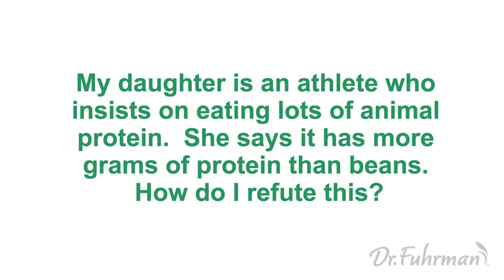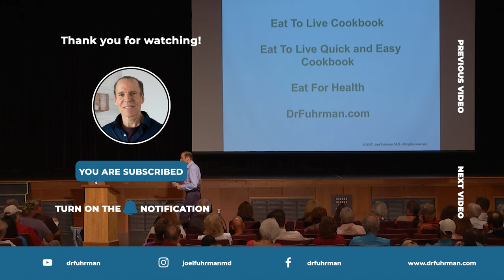How Do Vegan Athletes Get Enough Protein? | The Nutritarian Diet | Dr. Joel Fuhrman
When it comes to promoting or switching to a plant-based diet, PROTEIN is the biggest issue. Especially for the sports-minded. If an athlete goes vegan or plant-based, are they going to get enough protein? This question always comes up. But that's okay. Dr. Joel Fuhrman can answer that every time it's thrown around, with all certainty.

Here's more from Dr. Fuhrman:

Athletes can thrive on a high-calorie, plant-centered diet. Choosing longevity-promoting foods does not mean compromising on performance. In fact, a high-nutrient, plant rich diet has several properties that offer the potential to enhance performance by maximizing immune function to prevent illness, counteracting training-induced oxidative stress, and improving muscle soreness and recovery after training.

Of course, it’s the exercise that primarily makes you super strong, but eating right can also enhance your endurance, prolong your athletic prowess to lengthen your athletic career as you age.

A major advantage of a Nutritarian diet for athletes is not getting sick. The stresses of daily high-intensity training can mildly suppress immune function, increasing susceptibility to upper respiratory infections. Nutritional support of the immune system means not having to miss training days due to illness, which is critical. This is an important strategy in the face of intense training.